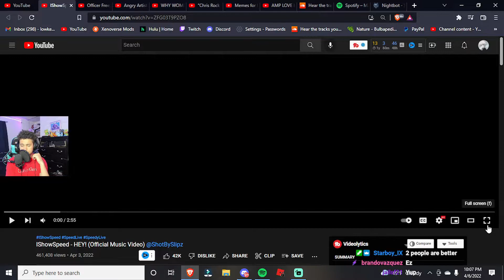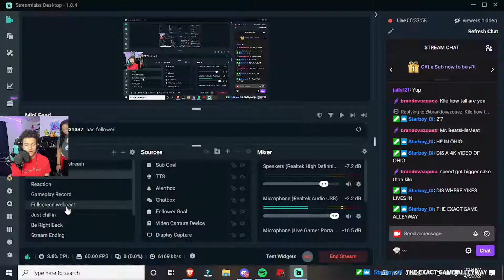SPEED WAS FEELING A LIL FREAKY ON THIS ONE (ISHOWSPEED - HEY REACTION)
Tags -